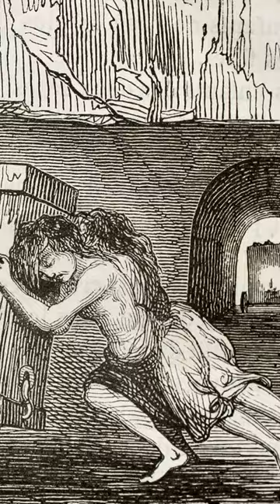Real Creepiness. Exactly how Were Raised in the Middle Ages